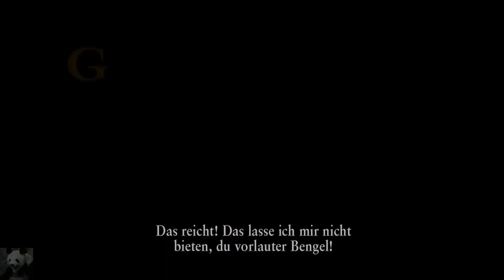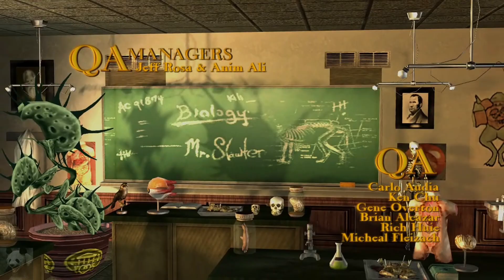Let's Play Bully: Scholarship Edition (German) #01 - Willkommen in Bullworth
►► Wir lehren die Bullworth Academy das Fürchten!

In Bully: Scholarship Edition schlüpft der Spieler in die Rolle des 15-jährigen Teenagers Jimmy Hopkins, der ein Schuljahr auf der „Bullworth Academy" zu absolvieren hat. Wie in den artverwandten Spielen der GTA-Reihe sind eine Reihe von Missionen zu absolvieren.

Zunächst hat der Spieler den Anweisungen seines ersten Freundes Gary zu folgen. Dieser hat vor mit Jimmy die Schule zu erobern, aber nach einer gewissen Zeit wird er von ihm verraten indem er den Schläger Russell auf ihn hetzt. Sobald der Spieler Russell besiegt und ihn damit gleichzeitig als Freund gewonnen hat, besteht die Gelegenheit sich auch mit weiteren Schülern anzufreunden. Dazwischen bleibt aber genug Zeit, die sehr detaillierte Umgebung des Campus und ein paar kleine Ortschaften zu erkunden, in denen diverse Zusatzaufgaben warten (u.a. Go-Kart sowie Fahrrad-Rennen oder Botengänge für bestimmte Personen, die sich durch ein blaues Kreuz auf der Karte auszeichnen).

Zweimal am Tag ist Schulunterricht (9 und 13 Uhr), dessen positiver Ausgang die Fähigkeiten des Protagonisten erweitern. Das Schwänzen dieses Unterrichts ist möglich, allerdings sollte Jimmy sich dabei nicht erwischen lassen (nach Abschluss der 5. Stufe eines Unterrichtfaches ist der Gang zum Unterricht nicht mehr Pflicht und wird folgend auch nicht mit „Schwänzen" geachtet).
Der Aufenthalt im Schulhaus nach 19 Uhr ist ebenso verboten, wie das Nichteinhalten der Sperrstunde nach 23 Uhr. Verzichtet Jimmy auf seinen nächtlichen Schlaf, bricht er um zwei Uhr morgens bewusstlos zusammen und beim Erwachen könnten Teile seines Inventars entwendet worden sein.

Die Figur wird in der Third-Person-Perspektive gesteuert. Neben für das Genre üblichen Aktionen wie Rennen, Hüpfen, Schwimmen, Skateboard- und Radfahren, Gegenstände werfen und schießen mit der Schleuder sind in bestimmten Situationen spezielle Aktionen wie Flirten, Frieden schließen, etc. möglich.

Zwei Anzeigen weisen auf Jimmys Gesundheit und seinen „Kerbholz"-Grad hin: Erstere wird durch Essen und Trinken sowie Küssen ergänzt, wobei Küssen die Gesundheits-Anzeige um einen weiteren Balken, der sich über den ersten Balken legt, ergänzt; steigt Letzteres zu sehr an, wird der Schüler verstärkt von Aufsichtspersonen, Vertrauensschülern, Lehrern oder Polizisten verfolgt.
Dem kann er sich durch Verstecken oder Flucht entziehen, Gegenwehr beim Ertapptwerden ist möglich, aber nicht immer erfolgreich.
Wenn man den Englisch-Unterricht erfolgreich absolviert hat, kann man sich für kleinere Vergehen bei Präfekten oder Polizisten entschuldigen, was aber auch nur bedingt möglich ist, abhängig vom Stand des „Kerbholz"-Grades und des Vergehens, welches der Spieler begangen hat.

Text von Wikipedia